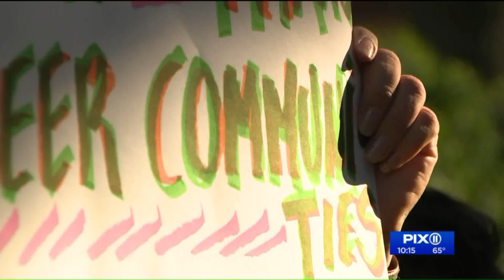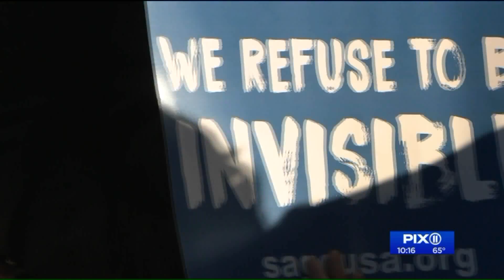Queens LGBTQ activists rally against violence after transgender woman is stabbed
Queens LGBTQ activists held a rally in Jackson heights Tuesday evening after they say a transgender woman was stabbed multiple times last Thursday at 82nd Street and Roosevelt Ave. The attack came shortly after a gay man was beaten following a Pride Parade.